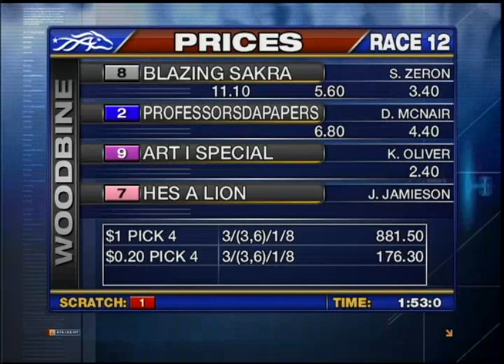Sbred, Woodbine, November 14, Race 12